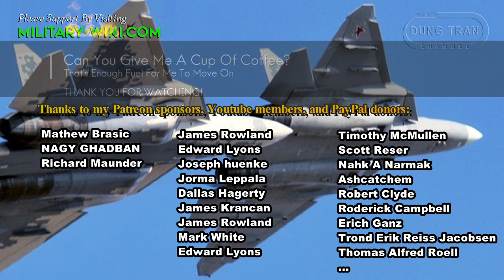AESA Radar For Su-30MKI: Pillar of Indian Air Force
India is upgrading its Su-30MKI main fighter. The Defence Research and Development Organization (DRDO), India's state-owned subsidiary, has begin work developing an indigenous active electronically scanned array (AESA) radar for the country’s Su-30MKI heavyweight fighters.

The Su-30MKI Flanker is currently the mainstay of the Indian Air Force's combat squadron, with 270 aircraft.

The Su-30MKI is capable of deploying a wide range of new generations of weapons; This not only makes it more capable in the air superiority role, but is also well suited in the ground and water attack roles.

However, the avionics of the Su-30MKI have gradually become obsolete. The superiority of the Su-30MKI is challenged by the modern fighters of rival China, the only country other than the US to equip fifth-generation fighters at the squadron level.

To shorten the development process, DRDO is expected to upgrade the EASA Uttam radar, already installed on the indigenous Tejas fighter. The new radar is expected to begin testing on the Su-30MKI fighter in 2024 and be ready for operation in 2026.

Thank you very much.
Best regards
Dung Tran.